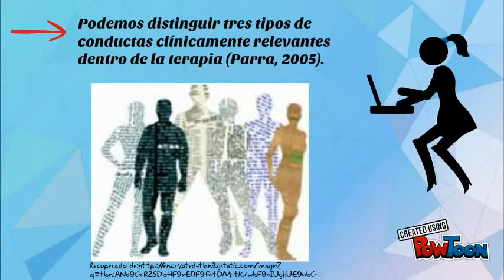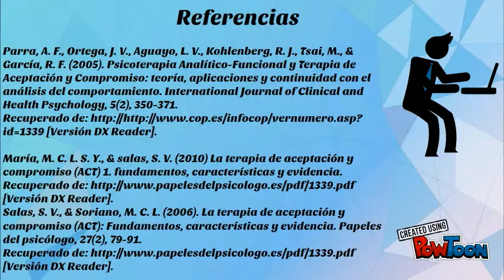Psicoterapia analítica funcional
Psicoterapia analítica funcional-- Created using PowToon -- Free sign up -- Create animated videos and animated presentations for free.  PowToon is a free tool that allows you to develop cool animated clips and animated presentations for your website, office meeting, sales pitch, nonprofit fundraiser, product launch, video resume, or anything else you could use an animated explainer video. PowToon's animation templates help you create animated presentations and animated explainer videos from scratch.  Anyone can produce awesome animations quickly with PowToon, without the cost or hassle other professional animation services require.